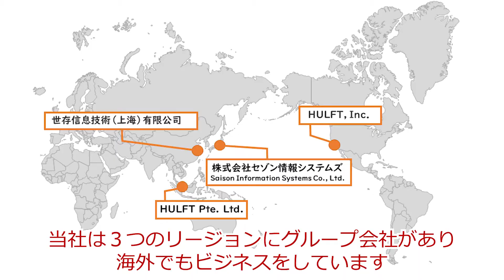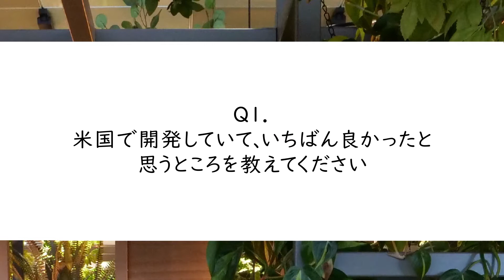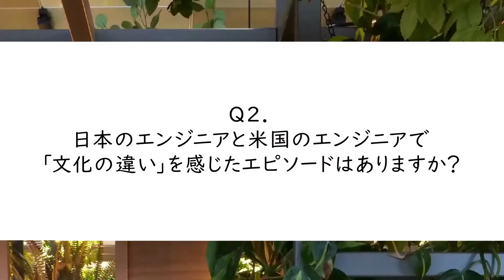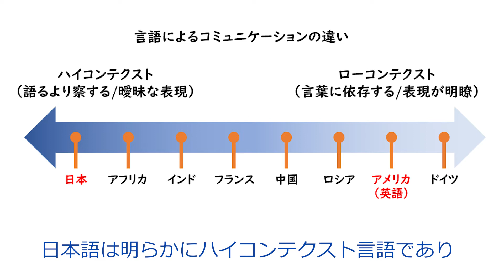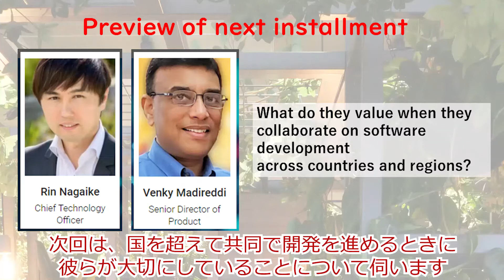シス☆スタ【シリコンバレーで働くHULFTエンジニアにインタビュー】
◆セゾン情報システムズ公式youtubeチャンネル「シス☆スタ」◆
セゾン情報システムズが提供する製品やサービスについてご案内する番組です。
※動画の企画編集は社員が行っています

当社のアメリカ・シリコンバレーにある拠点「HULFT,Inc.」で製品開発を行うエンジニアにインタビューしました。
「米国で開発するメリットは？」「日米で開発をすすめるときに感じた壁は？」など、率直な意見を伺いました。

※登場人物の役職や所属は取材時のものです。

※2024年4月　セゾン情報システムズは『セゾンテクノロジー』へ社名変更いたします。
　動画中は撮影時の社名を使用しています

00:00 オープニング
00:33 シリコンバレーで働くHULFTエンジニアのご紹介
01:27 HULFT製品のようなグローバル志向の製品を構築するための適切なスキルセットを得られる場
02:51 日本人エンジニアとの言語の壁が･･･。日本語の「阿吽」の呼吸は役に立たない。
05:23 次回予告「国を超えて共同開発を進めるときに大切にしていること」、エンディング

■当社に関するアレコレをつぶやきます